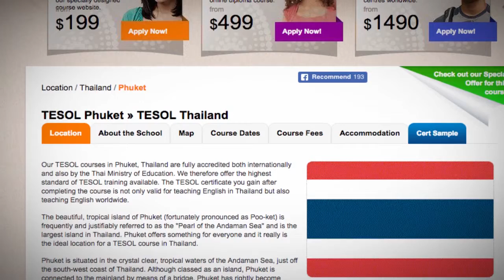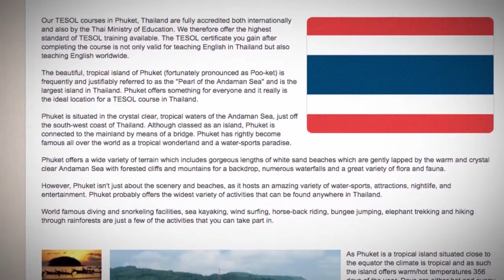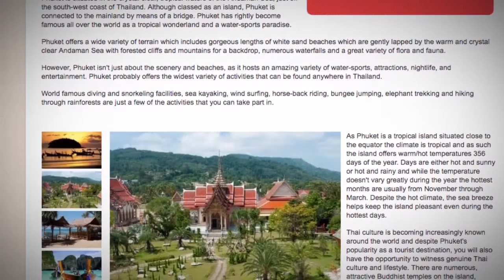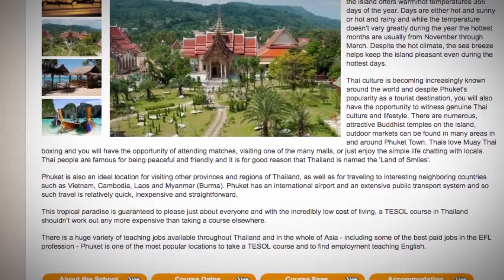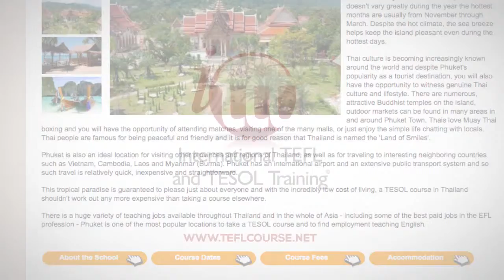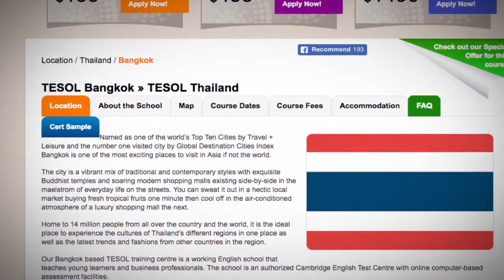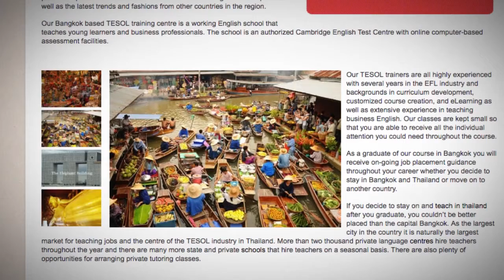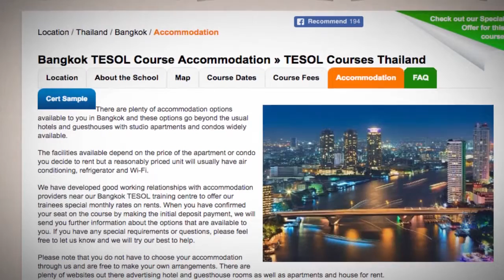Everything You Need To Know About Teaching English in Thailand | ITTT TEFL BLOG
This video medley showcases everything you need to know about teaching English in Thailand.